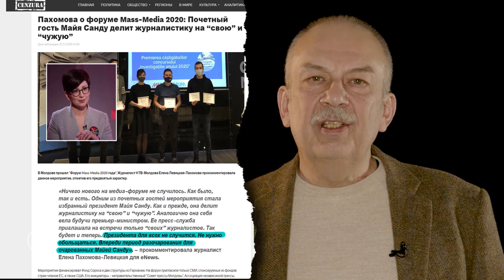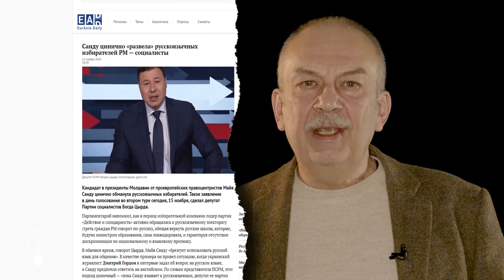Виктор Чобану: Страсти по языку, 26.11.20